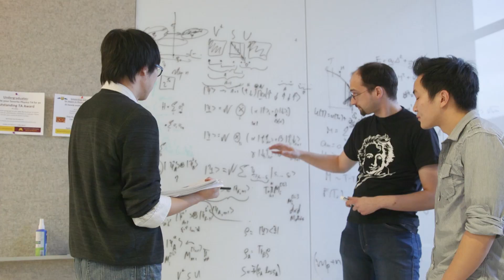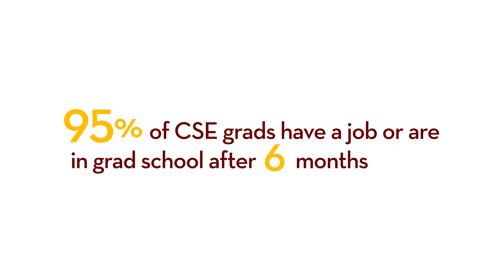Say yes to Minnesota!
CSE students share how cost, academics, and community make the University of Minnesota College of Science and Engineering the right school for them—and a great choice to confirm your enrollment.
Video by students Michael Miltenberger and Katelyn Mayne